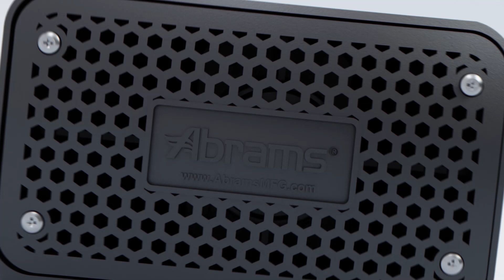Abrams White Noise, Self Adjusting, Beep Beep 112 dB Backup Alarm for Utility Trucks, Vans and More!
Enhance your vehicle safety on the road with the Abrams White Noise, Self Adjusting, Beep Beep 112 dB Backup Alarm! 🚚🔊

Explore this video to uncover the exceptional features of this versatile safety solution designed for utility trucks, vans, school buses, forklifts, and more. From its no grounding wire requirement to its dependable performance, it's engineered to make your driving experience safer and more efficient. 📢💪

🔘 Versatile Use: Ideal for utility trucks, vans, school buses, forklifts, and a range of industrial vehicles.
🔘 Easy Installation: Hassle-free setup with no grounding wire required.
🔘 Premium Safety: Experience top-notch vehicle safety with this 112 dB backup alarm.

With its robust design and dependable performance, this alarm ensures safety wherever it's needed. 🌧️💨

Don't miss this in-depth look at the Abrams White Noise, Self Adjusting, Beep Beep 112 dB Backup Alarm. Upgrade your vehicle's safety today! 🚚📢